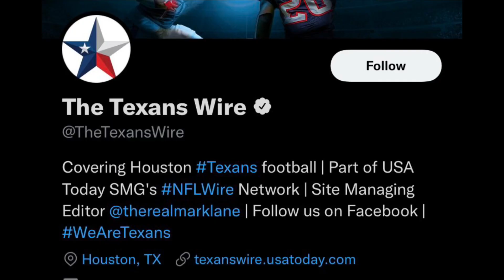Texans SIGN Marcus Mariota????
The Texans would benefit in signing a veteran backup especially someone like Marcus Mariota. The offensive plays are already created for him MUST NEED!